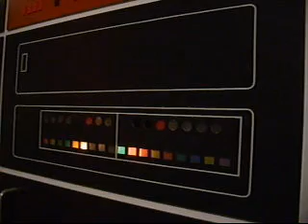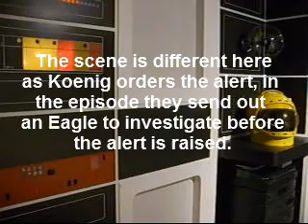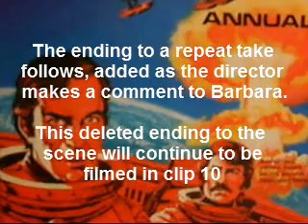Space 1999 Rare Audio 9 - Altered Scene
Original scene from the 1st episode 'Breakaway', with different ending to that seen in the broadcast version.